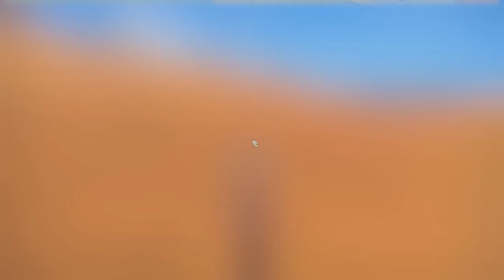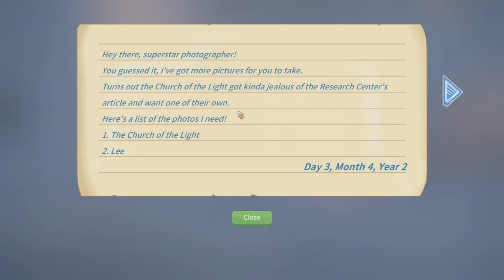My Time At Portia - Unlocking the Master Fishing Rod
Catfish/Frogfish - 1:21
Golden Salmon/Goliath - 4:00
Banner Fish/Koi Fish - 6:22
BubbleFish - 11:27
Lantern Fish - 14:00
Wise Fish/Fire Fish - 18:35
King Salmon - 26:25
Blade Fish - 28:00
Blue Mackerel - 40:15